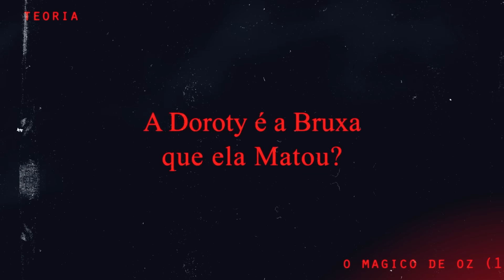TEORIAS BIZARRAS DE "O MAGICO DE OZ" - A GLINDA É A VILÃ? DOROTY É A BRUXA DO LESTE?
Hoje vamos mergulhar mais uma vez no Magico de Oz e trazer 2 teorias bizarras sobre o filme.